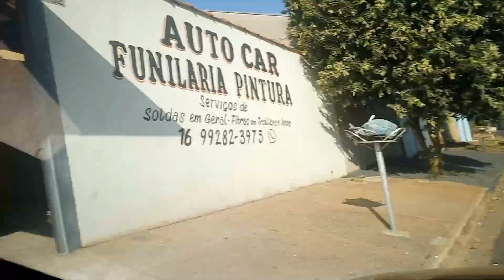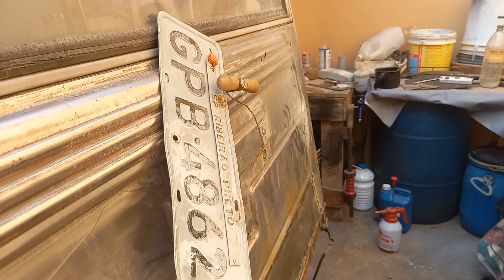Iniciando as adaptações e invenções na lataria da rural.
Levei chapas de metal e o suporte do estepe para a oficina para começarmos a fazer as adaptações e invenções na rural.